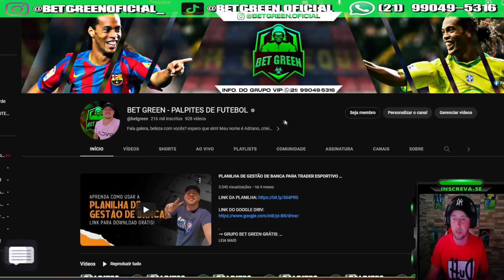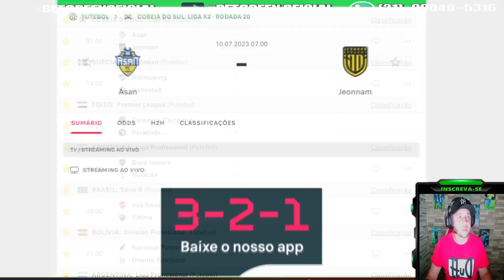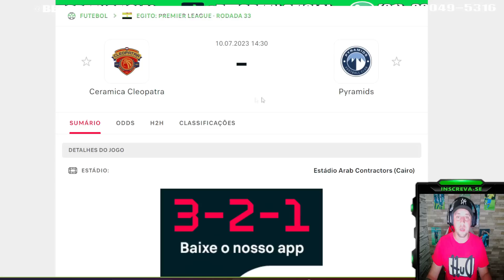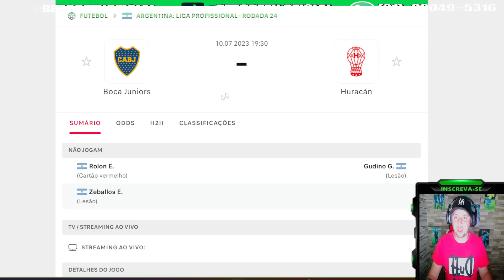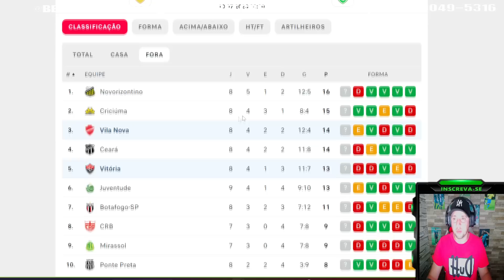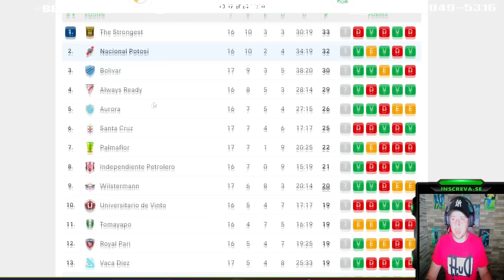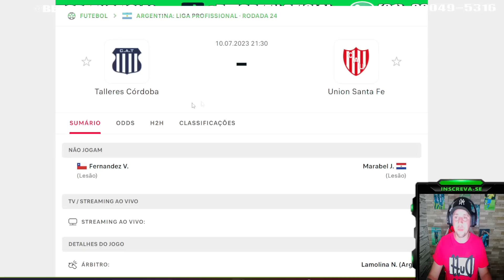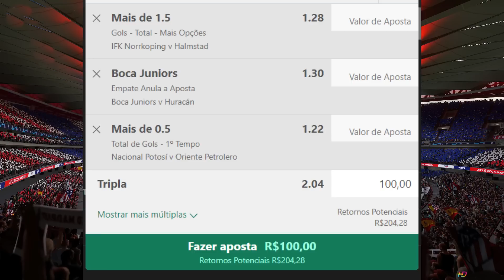PALPITES DE FUTEBOL PARA HOJE 10 07 2023 (SEGUNDA-FEIRA) + BILHETE PRONTO | BET GREEN 🍀